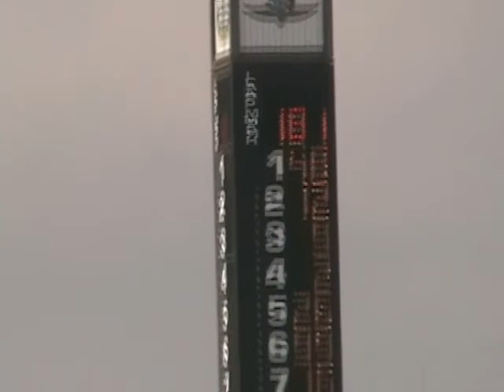2008 Jimmie Johnson Qualifies on the Pole - Brickyard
Jimmie Johnson Qual and pole Sitter
Brickyard 2008